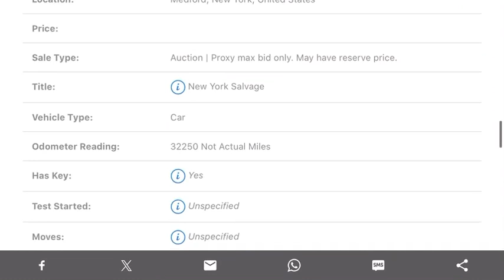Lamborghini Huracan Damaged